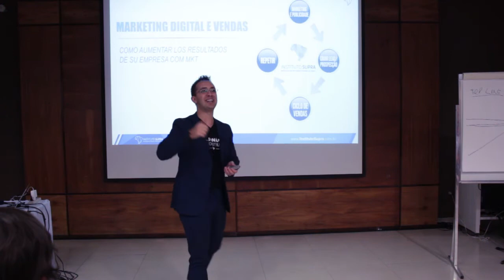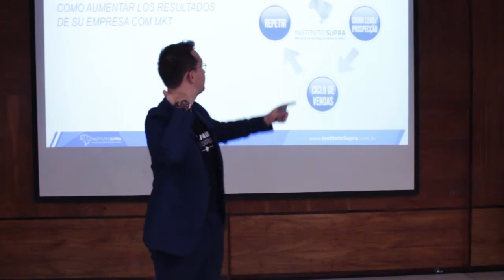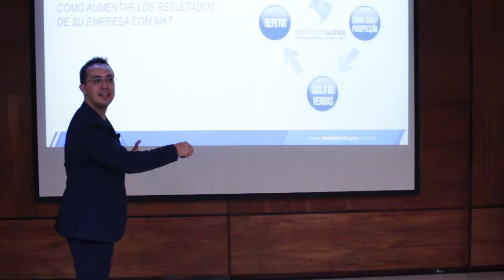Chame atenção para vender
Para você vender mais do que os seus concorrentes você precisa se destacar, isso se dá por vários meios, e um dos melhores caminhos é o digital, através do ciclo de negócios nos temos a prospecção, e é nesse momento que criamos nossos leads por intermédio das ações online e direcionamento do nosso público.

PROGRAMAÇÃO SEMANAL DO CANAL

• Segunda-Feira : Geração Empreendedora , Ao vivo , ao meio-dia.
• Quarta-feira : O Gerente.
• Sexta-Feira :Milionário em construção

INSTITUTO SUPRA

PAULO FERREIRA

EMMANUEL FERREIRA

PODCAST

Escute conteúdos selecionados e melhore suas técnicas e repertório a qualquer momento.

NEWSLETTER

   Ofertas especiais, inspiração, treinamento, orientação e muito mais.

CONTATO